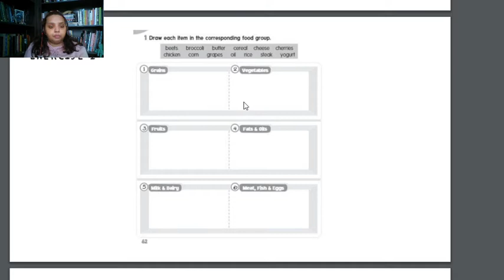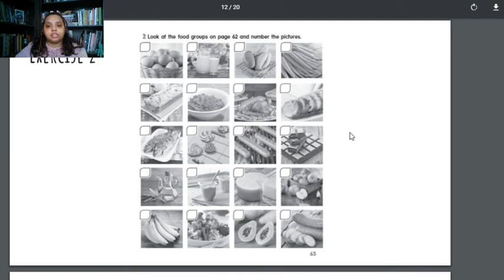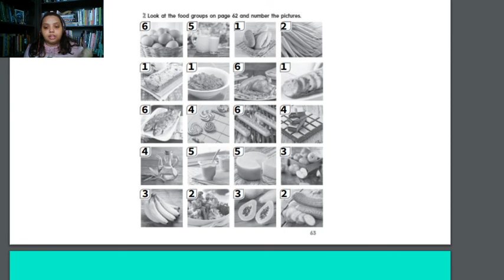English Year 2 - Week 8 (June 26th)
Catch you on the flip side! ✨❤️